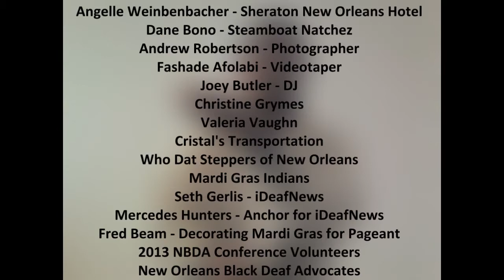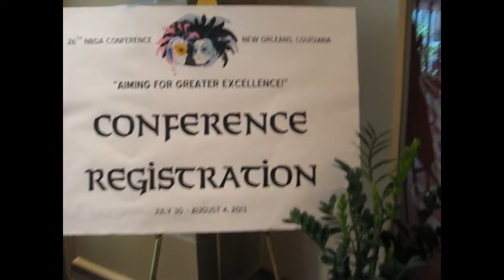FINAL VLOG - 26th NBDA CONFERENCE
A last message from the 26th NBDA Conference Chairperson Tim Albert.